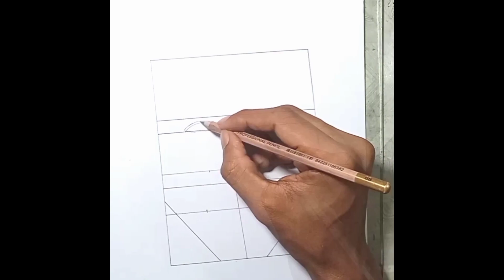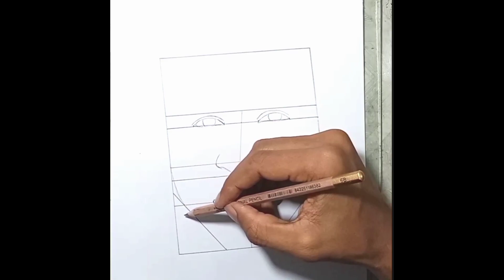How to draw ShahRukh Khan step by step like